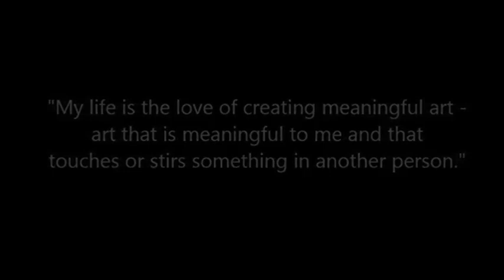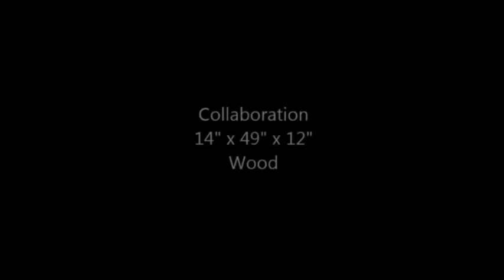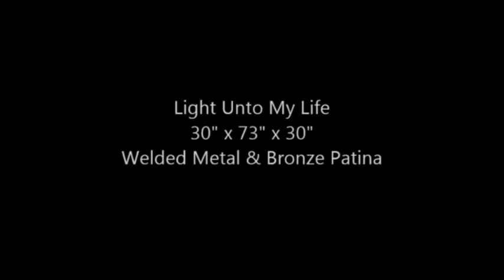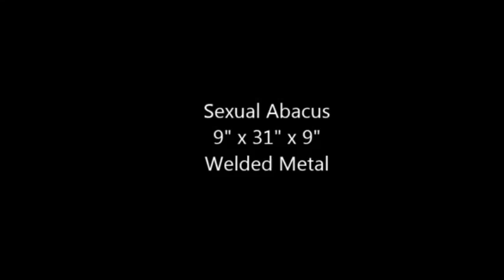Robert Maker - Erotica as Art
Robert Maker’s “creations” reflects his vibrant pop vocabulary and humorous intellect. The use of four categories (Creatures, Erotica, Primitives and Toys) closely approximates the meaning for most pieces, yet for some the selected category is a direct match. The four videos placed on this channel reflect the current collection.

Robert Maker - Creatures as Art - 2017
Robert Maker - Erotica as Art – 2017
Robert Maker - Primitives as Art – 2017
Robert Maker - Toys as Art – 2017

Oklahoma City Exhibition Schedule for 2018

October 13th & 14th 10 to 4 daily @ 1500 NW 20th St.